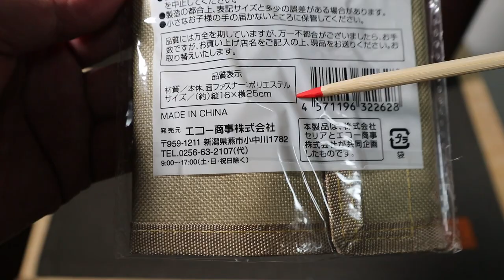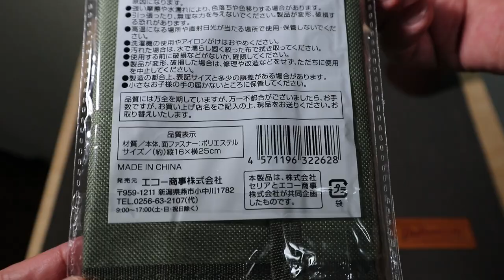セリア新商品・110円なのにフックループ付き・GAS CARTRIDGE COVER・ガス缶以外にも使えて便利・100均キャンプCB缶カバー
久々に気に入った100均キャンプギアです。
エコー金属（エコー商事）さんのギアを紹介できるのも久しぶりでテンションUPです。
今日は猿自身もこの動画を眺めながら手元のカバーをシゲシゲと眺めつつ楽しみます(^^♪